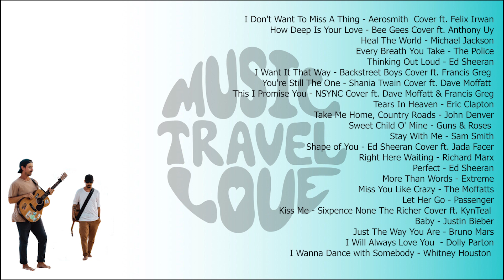Best Song Cover By Music Travel Love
I Don't Want To Miss A Thing - Aerosmith  Cover ft. Felix Irwan
How Deep Is Your Love - Bee Gees Cover ft. Anthony Uy
Heal The World - Michael Jackson
I Want It That Way - Backstreet Boys Cover ft. Francis Greg
You're Still The One - Shania Twain Cover ft. Dave Moffatt
This I Promise You - NSYNC Cover ft. Dave Moffatt & Francis Greg
Tears In Heaven - Eric Clapton
Take Me Home, Country Roads - John Denver
Sweet Child O' Mine - Guns & Roses
Stay With Me - Sam Smith
Shape of You - Ed Sheeran Cover ft. Jada Facer
Right Here Waiting - Richard Marx
Perfect - Ed Sheeran
More Than Words - Extreme
Miss You Like Crazy - The Moffatts
Kiss Me - Sixpence None The Richer Cover ft. KynTeal
I Will Always Love You  - Dolly Parton
I Wanna Dance with Somebody - Whitney Houston

Terimakasih sudah klik video ini, semoga dapat membantu menyegarkan kembali ingatan kita bahwa Indonesia memiliki rasa musik yang mengesankan dan unik.

Untuk request penyanyi cover atau lagu yang lain silahkan coretin kolom komentarnya, diusahakan kesempatan berikutnya dibuatkan videonya.

Suka lagu-lagunya boleh komen boleh like atau boleh keduanya.

Kalau ngga suka atau ada saran boleh dislike video ini atau juga kasih masukan dikolom komentar.

.mari bersenandung.